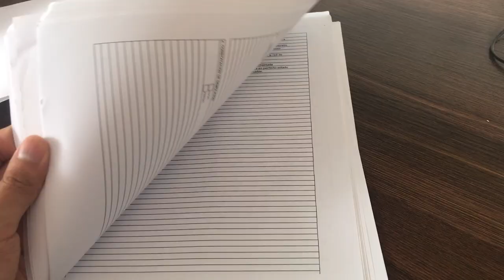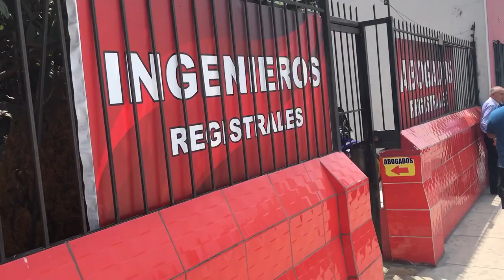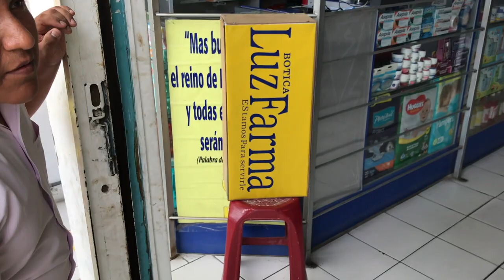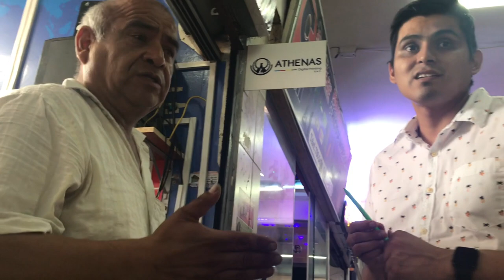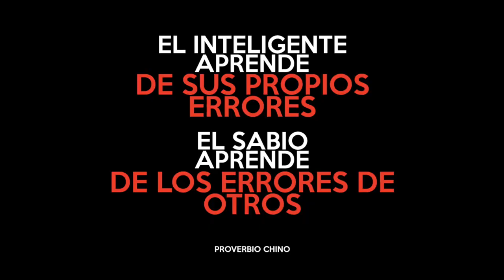Me estafaron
"El inteligente aprende de sus propios errores, el sabio aprende de los errores de otros" Proverbio Chino